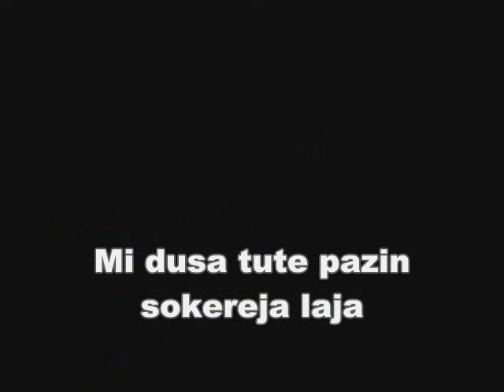Al Alion & Nu100 - Mi Dusa Tani Tute Pazin So Kereja Laja - ( New Song 2013 )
Artist - Al Alion & Nu100
Song - Mi Dusa Tani Tute Pazin So Kereja Laja
Text - Al Alion  Nu100
Studio Master - Denny